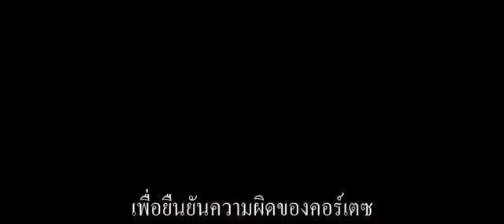ตัวอย่าง Hot Pursuit Official Trailer F1 ซับไทย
หนังตลกเบาสมองที่นำแสดงโดย Reese Witherspon รับบทเป็นตำรวจสาวสุดเปิ่น ที่รับหน้าที่ปกป้องภรรยาม่าย สุดเซ็กซี่ (Sofia Vergara) ของพ่อค้ายาเสพย์ติด แต่เกิดความโกลาหลบางอย่างทำให้ สองสาวต้องหนี้ เตลิดเปิดเปิงไปตามเมืองต่างๆ และสร้างเรื่องยุ่งๆ เพื่อไปอยู่ในที่ปลอดภัยจากกลุ่มผู้ก่อการร้ายที่หวังจะปลิดชีพเธอนั่นเอง